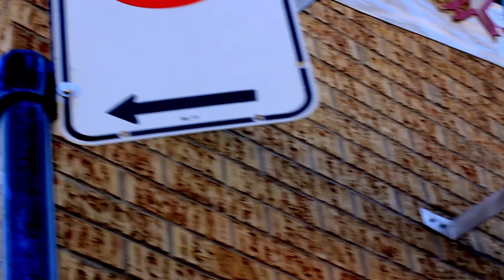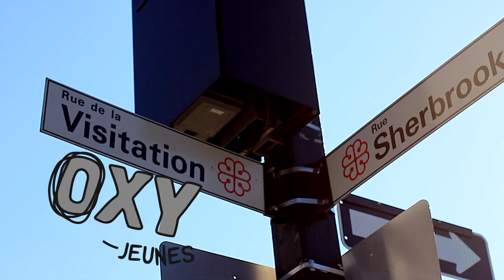Oxy-Jeunes - DEEP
Les jeunes d'MTL sont DEEP!!💯💯. Rap par Allison GP !!!🎤🔥 Beatbox par Digbox & Jeremy G !🔥🎧 Rose Kutz avec les moves!💃🏾Freestyle par Chris ! Vidéo par Hope Hustla ! 🎥🔥